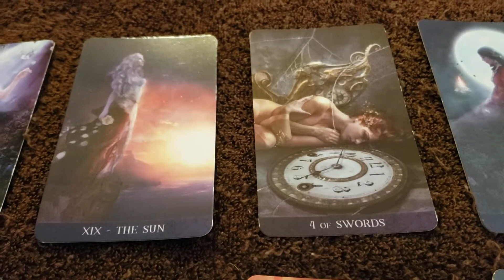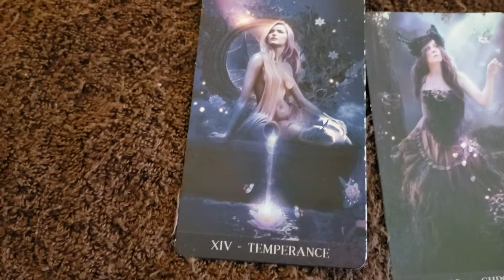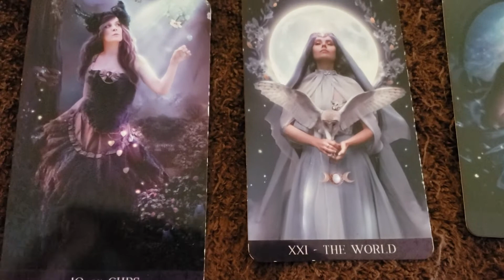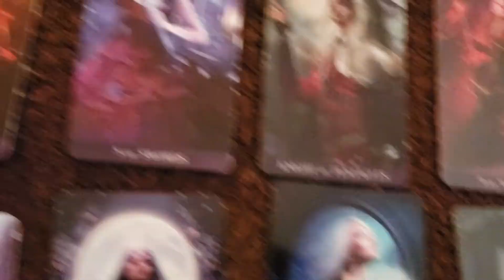Capricorn tarot reading 8.7.2019